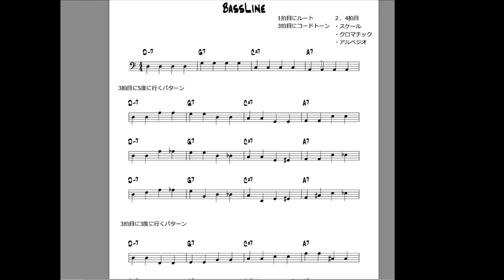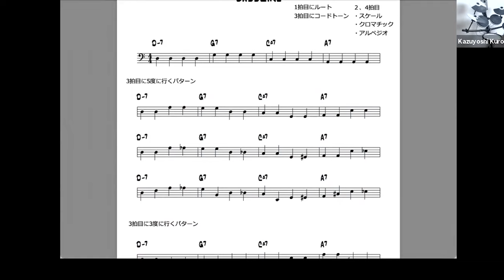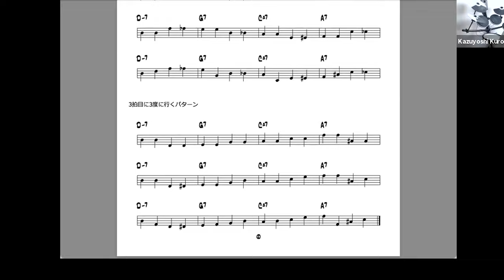【ジャムセッション攻略シリーズ】１２キー全部練習しなくていい！ ジャズベーシスト 荒川悟志対談 後編 ジャズベースラインの作り方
１２キー全部練習するよりも
いろんな曲をやりつつ
そのキーの半音上と半音下ができれば
できるようになる。

人のライブを見に行くっていいですよねー
というお話しをしました

ジャズベースラインについて
簡単な組み方も解説